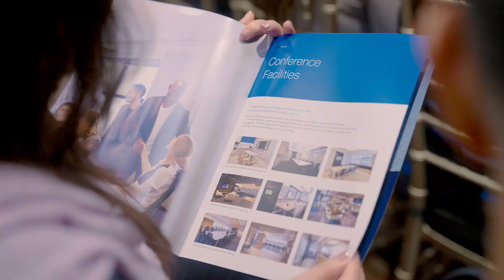Road to IPO: What does it take? - Highlight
Going public enables companies to raise funding from a larger pool of investors and also helps boost their brand and reputation across markets. Tapping the IPO market is also seen as a viable exit route for venture capital and private equity investors in mature startups. SEA’s large base of startups creates strong pipeline of IPOs in the tech sector. Amidst the funding winter, and against the changing macro landscape, SEA startups have been forced to focus on profitability. This will result in a sizable pipeline of IPO-ready companies. Most analysts anticipate a tech resurgence once the macro-outlook stabilizes.

SE Asian companies have been looking at regional and global exchanges for their market debut. However, the road to listing is not without challenges.

On May 3rd, 2024, DealStreetAsia’s bespoke summit unraveled the various listing options and present a working toolkit for companies eyeing a future listing.